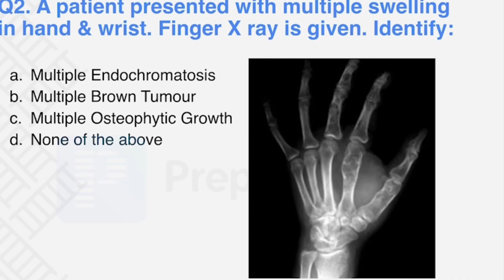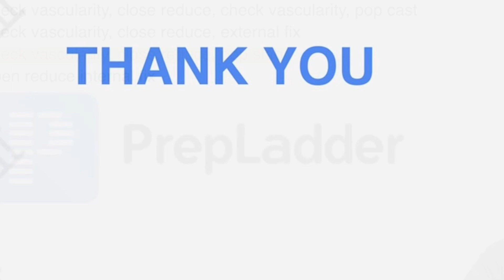ORTHO RECALL QUESTIONS | NEET PG 2022